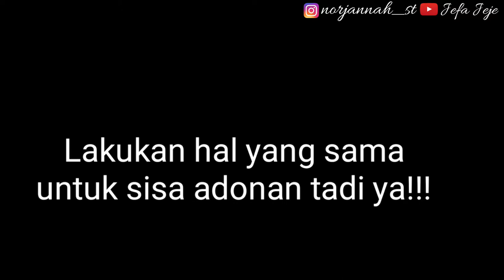RESEP MARTABAK TEFLON TAKARAN SENDOK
Hai Semuanya kali ini aku mau berbagi resep RESEP MARTABAK TEPLON TAKARAN SENDOK
Resep MARTABAK TEPLON TAKARAN SENDOK
MARTABAK TEPLON TAKARAN SENDOK

suka!!!

JANGAN LUPA TONTON DENGN KUALITAS TERBAIK YAAA (Kualitas HD) ... AGAR VIDEO NYA GAK ANCUR-ANCUR BINGITTTTT.

Kamera : HP VIVO Y81
editing video : filmorago / Kinemaster
Editing thumbnail : PixelLab

martabak teflon
martabak teflon takaran sendok
martabak teflon anti gagal
martabak teflon tanpa ragi
martabak teflon tanpa telur
martabak teflon manis
martabak teflon simple
martabak teflon empuk
martabak teflon sederhana
martabak teflon anti gagal takaran sendok
martabak teflon anti gagal tanpa ragi
martabak teflon anti gosong
martabak asin teflon
martabak teflon bersarang
martabak teflon baking powder
martabak bangka teflon
martabak teflon bantat
martabak teflon baking soda
martabak bandung teflon
martabak bihun teflon
bahan martabak teflon
martabak teflon cookpad
martabak teflon chocolatos
martabak coklat teflon
martabak manis teflon cookpad
resep martabak teflon chocolatos
resep martabak coklat teflon
resep martabak crispy teflon
teflon cetakan martabak mini
martabak teflon dengan ragi
martabak teflon devina hermawan
martabak teflon diah didi
martabak teflon dapur dina
martabak dengan teflon
martabak manis teflon dengan fermipan
martabak teflon sobat dapur
resep martabak teflon devina hermawan
martabak teflon ekonomis
martabak teflon enak
resep martabak teflon enak
resep martabak teflon ekonomis tanpa ragi
resep martabak manis teflon empuk
resep martabak manis teflon enak
resep martabak teflon yang enak
martabak teflon fermipan
martabak manis teflon fermipan
martabak teflon tanpa fermipan
resep martabak manis teflon fermipan takaran sendok
resep martabak teflon pakai fermipan
resep martabak manis teflon fermipan tanpa telur
foto martabak teflon
martabak teflon gosong
martabak gurih teflon
martabak garing teflon
martabak gulung teflon
teflon martabak harga
martabak manis teflon happy call
teflon martabak mini harga
harga teflon martabak manis
harga teflon martabak telur
martabak teflon tanpa ragi instan
isi martabak teflon
isian martabak teflon
martabak teflon jtt
jual teflon martabak
jual teflon martabak mini
jual teflon martabak manis
jual teflon martabak mini lazada
martabak teflon kenyal
martabak keju teflon
resep martabak teflon kecil
martabak teflon soda kue
resep martabak teflon kenyal
resep martabak keju teflon
martabak teflon tanpa soda kue
resep martabak kacang teflon
kue martabak teflon
cara membuat kue martabak teflon
kue martabak mini teflon
kue martabak manis teflon
martabak teflon lembut
martabak teflon lembut dan bersarang
martabak lipat teflon
resep martabak teflon lembut bersarang
resep martabak teflon super lembut
teflon martabak mini lazada
martabak lipat mini teflon
martabak teflon mini
martabak teflon mudah
martabak manis teflon anti gagal
martabak manis teflon takaran sendok
martabak manis teflon tanpa ragi
martabak manis teflon tanpa mixer
martabak manis teflon tanpa telur
martabak teflon no telur
martabak teflon no mixer
martabak teflon ncc
resep martabak manis teflon ncc
martabak teflon oreo
resep martabak manis teflon oreo
olahan martabak teflon
martabak teflon pandan
martabak teflon pakai fermipan
martabak teflon pakai ragi
martabak pisang teflon
martabak pakai teflon
martabak pake teflon
martabak teflon rumahan
martabak teflon ragi
martabak teflon resep
martabak teflon rumahan sederhana
resep martabak teflon anti gagal
resep martabak teflon sederhana
resep martabak teflon simple
martabak teflon simple takaran sendok
martabak teflon santan
martabak teflon spesial
martabak sayur teflon
martabak teflon tanpa mixer
martabak teflon tanpa baking soda
martabak teflon tanpa baking powder
martabak teflon tanpa telur takaran sendok
martabak teflon ukuran sendok
cara membuat martabak teflon ukuran sendok
resep martabak manis teflon untuk jualan
teflon untuk martabak
teflon untuk martabak mini
teflon untuk martabak manis
teflon untuk membuat martabak
ukuran teflon martabak
video bikin martabak teflon
video membuat martabak teflon
harga wajan teflon martabak mini
martabak teflon yackikuka
resep martabak teflon yackikuka
martabak manis teflon yackikuka
martabak manis teflon youtube
cara membuat martabak teflon yang mudah
martabak teflon 1 telur
teflon martabak mini 7 lubang